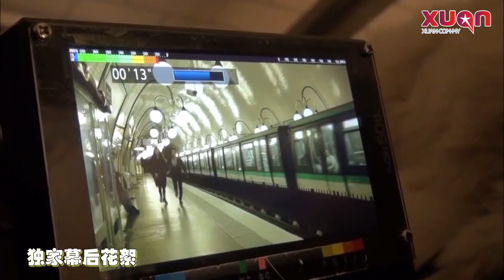XUAN星鲜事： LOLLIPOP@F 《怎么了》幕后花絮大公开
抢先看！LOLLIPOP@F 《怎么了》精彩幕后花絮！
不管是帅气的、搞笑的、还是调皮的4子，全部让你一次看个够唷！